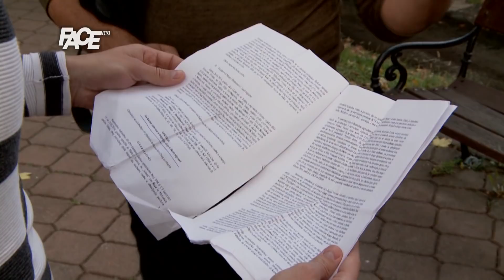Suad kapetan: Pobijedio je sve, osim unutrašnjeg neprijatelja